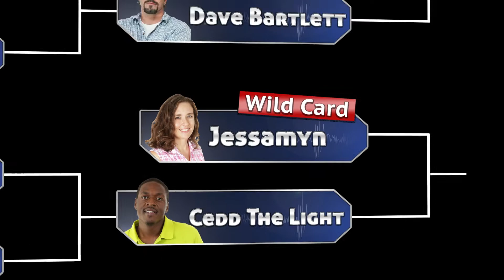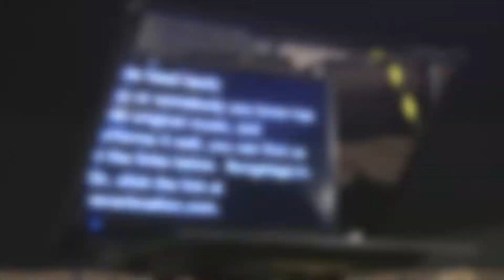Song Stage | Season 2 - Episode 7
Song Stage is a music competition show where undiscovered Song Writers compete against each other with their own original music!

This week it's the last matchup before the final round! Cedd brings his Crossover R&B up against Jessamyn's Folk Rock! Who goes on? Who goes home? The audience decides!

It all happens on the Stage; Song Stage!